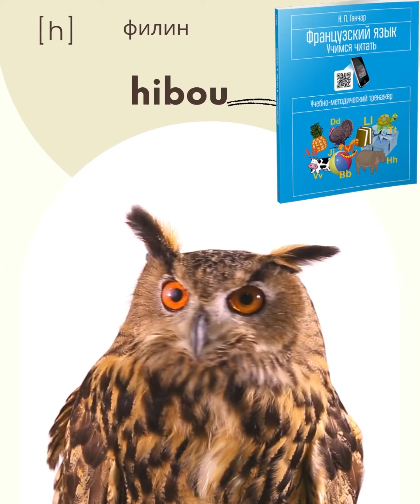Французские слова. Буква Hh